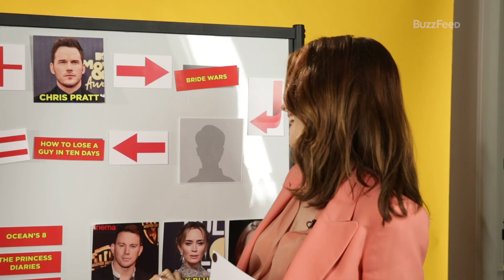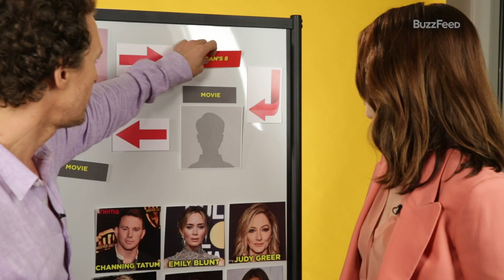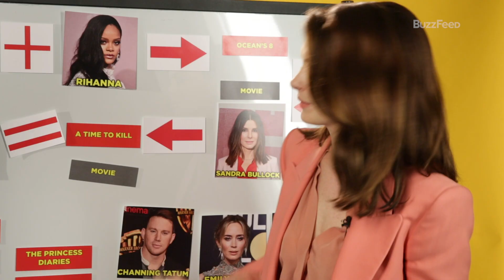Anne Hathaway and Matthew McConaughey Connect Themselves Through Co-Stars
We put Anne Hathaway and Matthew McConaughey, the stars of “Serenity,” to the test to see if they can connect their careers together using famous co-stars. Can they solve these co-star equations or will they fail to remember who worked with who?

BuzzFeed Celeb
MUSIC
Wrong Or Right_NoVox
Licensed via Warner Chappell Production Music Inc.
Whole Again_FullNoVox
Trippin On Sunshine
Shimmy Shake
OMG Look at Me_Full Mix

STILLS
76th Annual Golden Globe Awards - Arrivals
Jon Kopaloff/Getty Images
76th Annual Golden Globe Awards - Arrivals
Jon Kopaloff/Getty Images
JONI 75: A Birthday Celebration Live At The Dorothy Chandler Pavilion - Arrivals
David Livingston/Getty Images
SAG-AFTRA Foundation Conversations: 'Bird Box' With Sandra Bullock & Trevante Rhodes
Michael Loccisano/Getty Images
2018 American Music Awards - Arrivals
Rihanna's 4th Annual Diamond Ball Benefitting The Clara Lionel Foundation - Arrivals
The Favourite Red Carpet Arrivals - 75th Venice Film Festival
Eamonn M. McCormack/Getty Images
Premiere Of STX Entertainment's 'Peppermint' - Arrivals
Neilson Barnard/Getty Images
2018 MTV Movie And TV Awards - Arrivals
Alberto E. Rodriguez/Getty Images
CinemaCon 2018 - Warner Bros. Pictures Invites You To 'The Big Picture,' an Exclusive Presentation Of Our Upcoming Slate
2018 FX Annual All-Star Party
Theo Wargo/Getty Images
90th Annual Academy Awards - Arrivals
Frazer Harrison/Getty Images
24th Annual Screen Actors Guild Awards - Arrivals
Jon Kopaloff/Getty Images
Hamptons International Film Festival 2017  - Day 3
Eugene Gologursky/Getty Images
Emma Watson, Dan Stevens, Kevin Kline, Josh Gad, Audra McDonald, Stanley Tucci, Ian McKellen, Bill Condon And Alan Menken  Arrive At Alice Tully Hall For The New York Special Screening Of Disney's Live-Action Adaptation 'Beauty And The Beast'
Jamie McCarthy/Getty Images